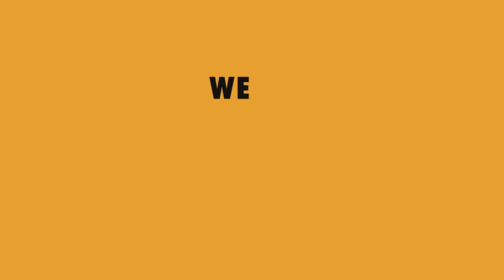8/12(金)iTunes限定配信 WE LOVE HIP HOP Best Club Hits -Official Trailer-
8/12(金)にiTunes限定配信されるユニバーサルミュージックとSTAR BASE RECORDSのコラボHIP HOPコンピレーションアルバム第2弾『WE LOVE HIP HOP Best Club Hits』。
今作は2000年代前半にリリースされ、クラブで今もDJたちにヘビープレイされている名曲たちにフォーカスしたHIP HOPの楽曲が勢ぞろい！今も尚クラブでもプレイされている”Nelly”「Ride Wit Me」や”Memphis Bleek”「Like That」と言ったパーティチューンから、近日AK-69がデビューして目新しいDef Jam Recordings出身”DMX”「Party Up (Up In Here)」に始まり、出世作であり空前の大ヒットを記録した”50 Cent”「In Da Club」と言ったHIP HOPを語る上で外せない名曲たち20曲を収録したコンピレーションアルバムとなっている。アルバム購入特典としてDJ KEN WATANABEのDJ MIXが聴ける全21曲の大容量盤となっている。

【タイトル】
『WE LOVE HIP HOP Best Club Hits』

V.A

【発売日】
2016/8/12 (金)

【価格】
￥1,000/1曲(WE LOVE HIP HOP Best Club Hits DJ KEN WATANABE Mix )+20曲 (全21曲)
iTunes限定配信
01.WE LOVE HIP HOP Best Club Hits DJ KEN WATANABE Mix / DJ KEN WATANABE ※アルバム購入特典
02.Ride Wit Me / Nelly
03.Friday Night / Young Gunz
04.Like That / Memphis Bleek
05.Who's That Girl? / Eve
06.Party Up (Up In Here) / DMX
07.Pump It Up / Joe Budden
08.So Seductive ft. 50 Cent / Tony Yayo
09.Be Easy ft. Trife Da God / Ghostface Killah
10.Flipside ft. Peedi Crakk / Freeway
11.Nothin’ / N.O.R.E
12.Yeah Yeah U Know It / Keith Murray
13.Roc The Mic / Beanie Sigel
14.Da Rockwilder / Method Man & Redman”
15.Stand Up ft. Shawnna / Ludacris
16.Oh Boy ft. Juelz Santana / Cam'Ron
17.Dipset Anthem ft. Cam’Ron, Juelz Santana / The Diplomats
18.Put 'Em In Their Place / Mobb Deep
19.Right thurr / Chingy
20.Ugly / Bubba Sparxxx
21.In Da Club / 50 Cent